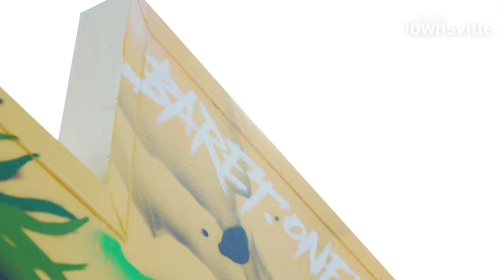EQUUS by Baret one.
Have you spied the striking street art mural on the sidewall of Norm Hyatt Locksmith at 549 Flinders Street?

This eye-catching, large-scale artwork titled, EQUUS by local street artist, Baret one., is a contemporary tribute to the horseshoes found scattered throughout the property. Baret one.’s bold design and striking colours perfectly complement nearby artwork, PRISMATIC by 815K1.